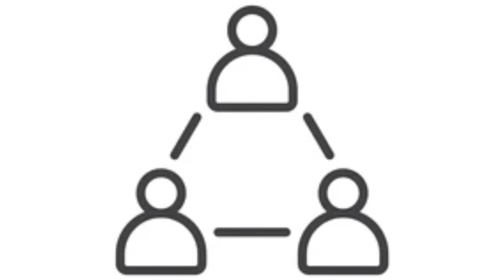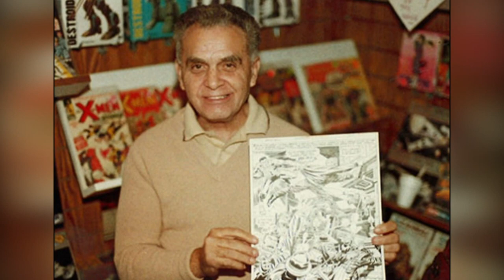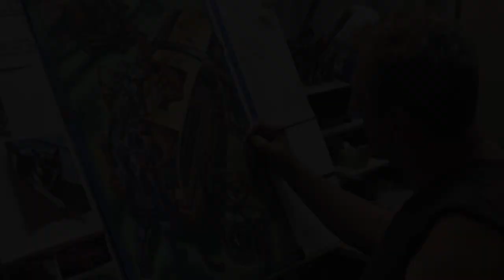What I Learned about Art from Jack Kirby (Steve Rude's Influences Ep2)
🤳 Stay conneted with us!

Offering Behind the Scenes, Early Access, & More!